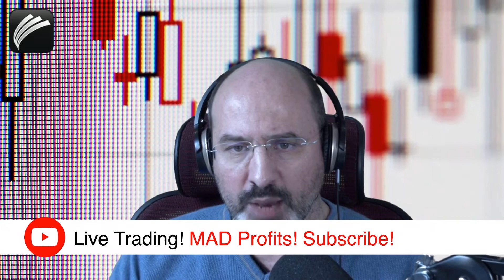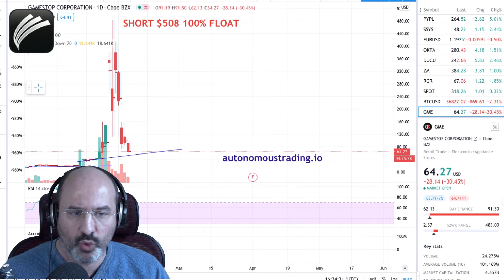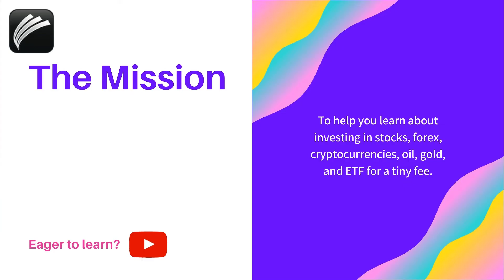Trader Billion Profit Live! Alex Vieira on YouTube Calls GameStop Epic Rally and Crash!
Alex Vieira Live on YouTube Calls GameStop Billion Profit on Crash $508 to $60. Trade with the legend live on YouTube.